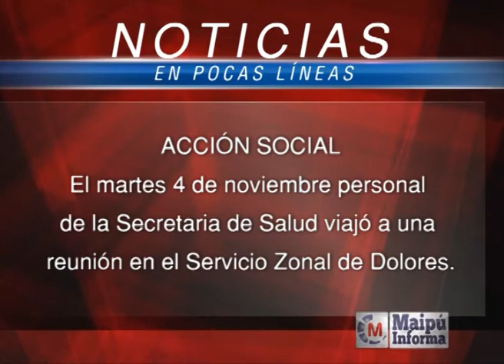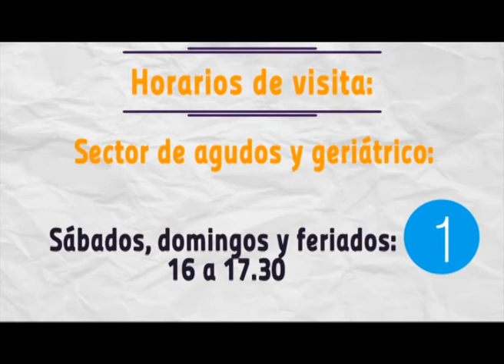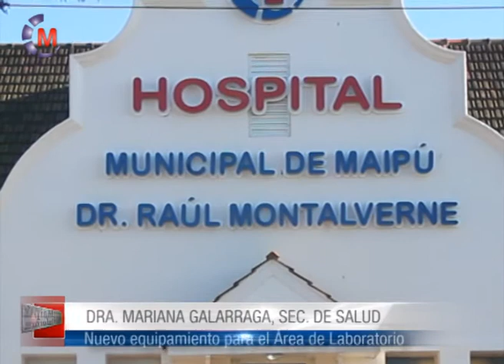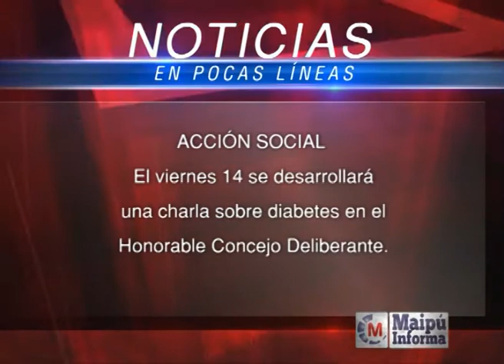Maipú Informa Tv - Emisión 373 (7-11-2014)